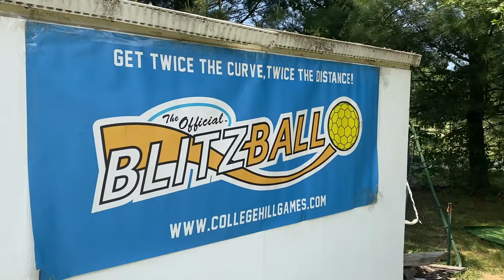PRO WIFFLE BALL PITCHER PLAYS BLITZBALL | Blitzball 2024 | Game 1